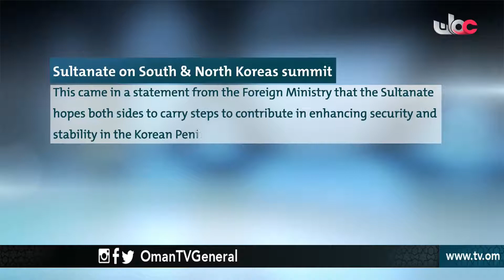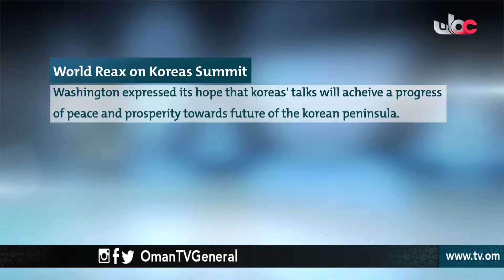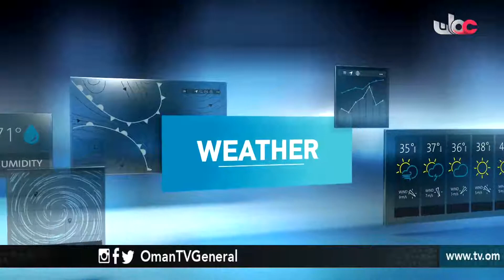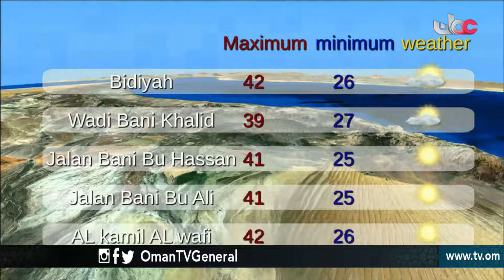English News Bulletin - Friday 27 April 2018